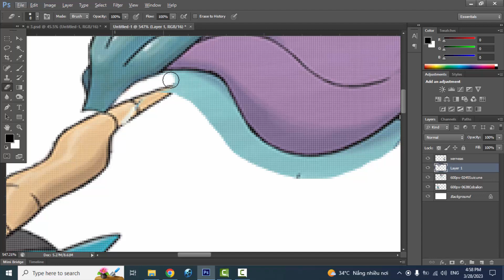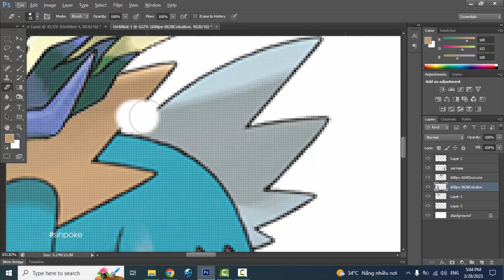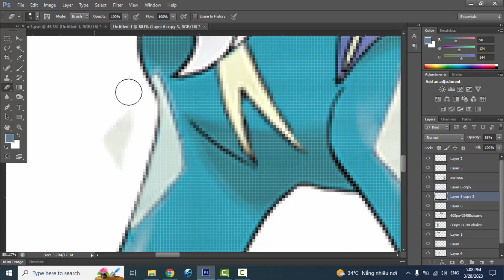Pokemon Fusion | Cobalion + Suicune + Xerneas